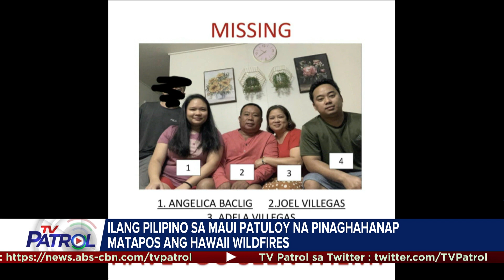Nawawalang FilAm sa Hawaii, hinahanap ng mga kaanak matapos ang wildfires sa Lahaina | TFC News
Umaasa ang pamilya ng isang nakatatandang FilAm sa Hawaii na mahananap ang kaanak nilang nawala matapos ang wildfires sa Lahaina.

Nagpapatrol, Lenn Almadin-Thornhill.